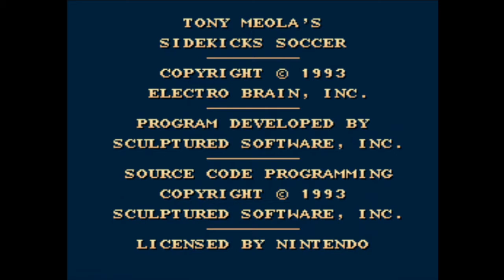Episode 21: Tony Meola's Sidekicks Soccer - 1993 - SNES Football Games Were Shite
🎮"Join me for an overhead kick orgy in the centre circle..."🎮